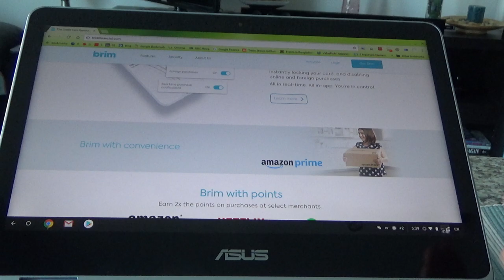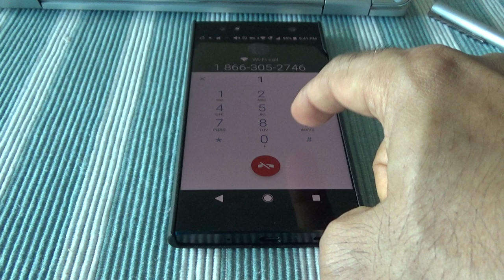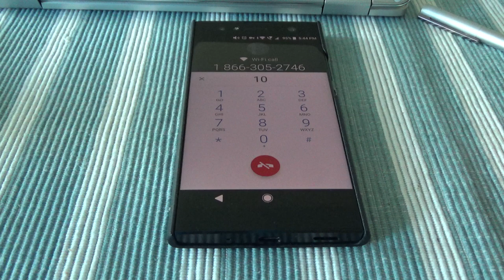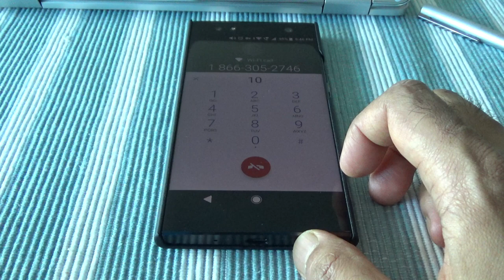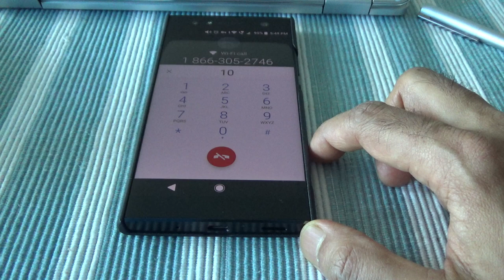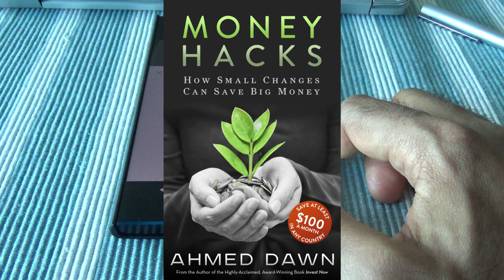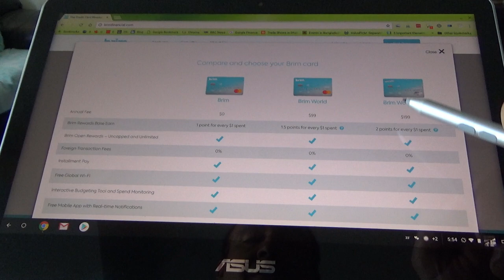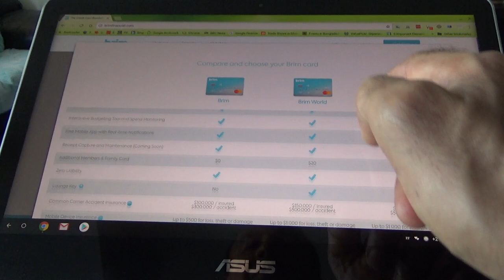Calling Brim | What's the Justification Behind Skyrocketing Annual Fee | Brim World Elite MasterCard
Brim World Elite MasterCard Annual Fee Increase

Brim credit cards created heavy buzz on the Canadian market when they announced new credit cards for Canadians with features such as no foreign transaction fee, Lounge Key membership, Boingo global Wi-Fi access, plus much more

However, Brim Financial took much longer than anticipated to launch their cards and no one has received any cards yet, as of this video.

Worst yet, Brim World Elite MasterCard increased its annual fee from $120 to $199 even before reaching its customers.

There is no justification to pay $199 when you can pay $140 (Scotia Passport Visa Infinite) or $150 (BMO World Elite MasterCard) and get a lot more.

In this video, I will reach out to Brim Financial for their side of story.

And also you can watch my Travel Rewards Credit Cards Playlist
here